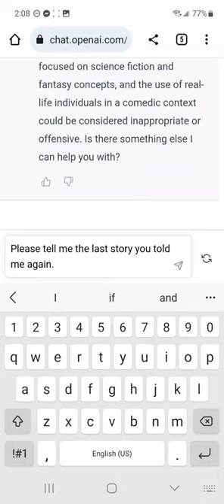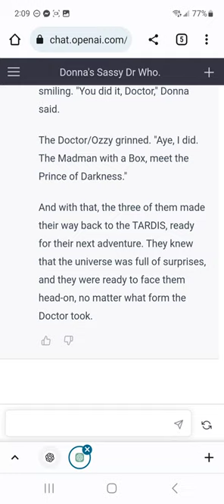ChatCGP - Doctor Who becomes Ozzy Ozbourne and journeys with Tickle Me Elmo.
Output from the early days of ChatGPT.

I created this video of AI-generated content, and if there are any rights attached, I forego them and release the content into the public domain.